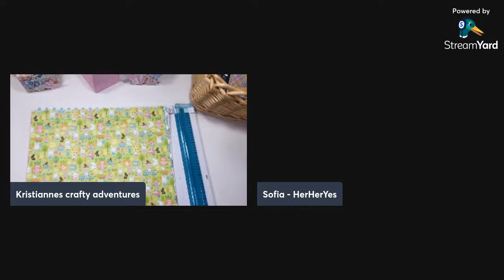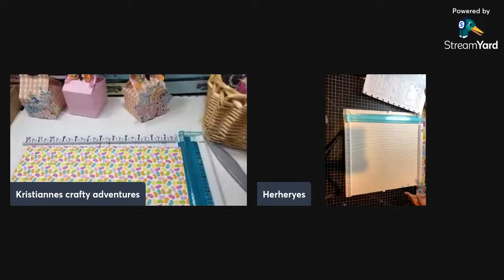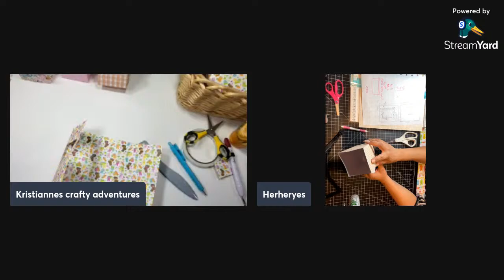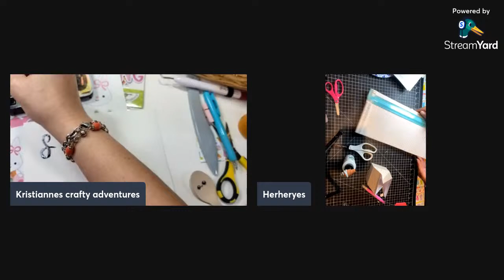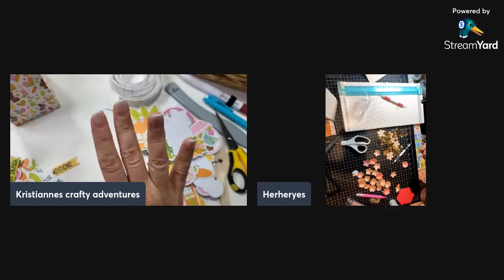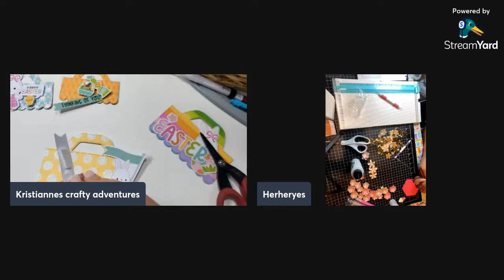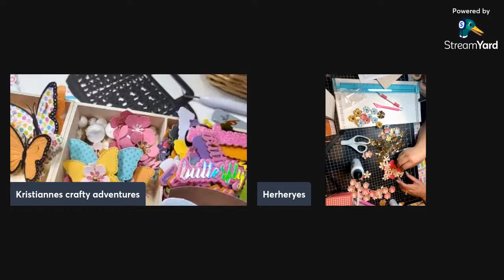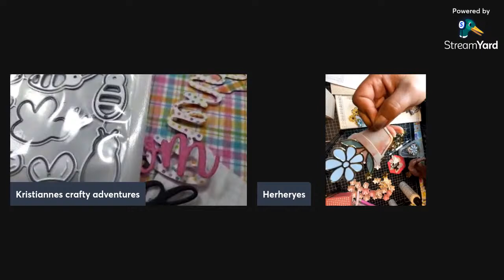FRIDAY CRAFTY LIVE WITH SOF 3.22.24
MILK CARTON MEASUREMENTS WITH WINDOWS
PAPER 6 X 12
AT 12 INCHES- score at 2 7/8 * 5 3/4* 8 5/8  * 11 1/2
AT 6 INCHES - score at 1 1/2 * 1 3/4* 3 1/4* 3 1/2 * 5 1/2

MILK CARTON WITHOUT WINDOWS
AT 12 INCHES- score at  1/4 * 2 5/8 * 2 7/8 * 5 3/4* 8 5/8  * 11 1/2
AT 6 INCHES - score at 1 1/2 * 3 1/2 * 5 1/2

MY FAVORITE PRODUCTS 2023

NEATO LABELS
SUPER GLOSSY
GLOSSY
HOLOGRAPHIC
MATTE
5mm Laminating sheet

FOLDABLE SCORING/TRIMMER

GUILLOTINE CUTTER

FUSSY CUTTING SCISSORS

SOUFFLE GEL PEN FOR FAUX STITCHING

GLUEGUN- fine tip

ADHESIVE REMOVER

CORNER ROUNDER

CORNER CHOMPER - THICK PAPER/HEAVY DUTY

BEST VELCRO FOR CRAFTING

POCKET PRINTER-kodak one step NO INK CARTRIDGE

KODAK PRINTER REFILL

STAMPING CATEGORY
FOR ALCOHOL MARKER COLORING
INK momento brown

PAPER -life changing NEENAH

MARKERS ohuhu 200 set bullet nib

FOR WATERCOLORING STAMP IMAGES
WATERCOLOR PAPER canson